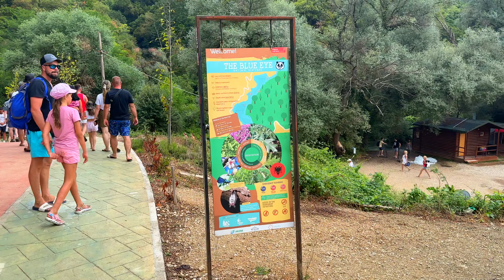Mystisches Gjirokastra und das Blauen Auge Vlog 156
Mystische Orte Albaniens: Von der Magie Gjirokastras bis zum Atemberaubenden Blauen Auge - Albanien Roadtrip 2023 mit Stop Auszeit

Erlebe einen Roadtrip durch Albanien mit Stop Auszeit

"Erkunde das unentdeckte Juwel Europas auf einem unvergesslichen Roadtrip durch Albanien. Von den sonnenverwöhnten Stränden der Albanischen Riviera über die antiken Städte Gjirokastër und Berat bis zu den versteckten Seen und Bergen des Nordens - erlebe eine Mischung aus Kultur, Natur und Gastfreundschaft, die nur Albanien bieten kann. Lass dich von der Schönheit unberührter Landschaften, der Herzlichkeit der
Menschen und der reichen Geschichte dieses Landes verzaubern.

Gjirokastra:
Gjirokastra, oft als "Die steinerne Stadt" bezeichnet, ist eine historische Stadt im südlichen Albanien, die für ihre gut erhaltene osmanische Architektur und Kopfsteinpflasterstraßen berühmt ist. Als UNESCO-Weltkulturerbe sticht Gjirokastra mit seiner mächtigen Festung, die über der Stadt thront, und den traditionellen türkischen Häusern hervor, die sich an die Hänge des Drinos-Tals schmiegen. Jedes Detail dieser Stadt erzählt eine Geschichte, von antiken Artefakten bis hin zu Folklore-Festivals, und bietet Besuchern einen tiefen Einblick in die albanische Kultur und Geschichte.

Siri i Kalter (Das Blaue Auge):
Siri i Kalter, übersetzt als "Das Blaue Auge", ist eine atemberaubende natürliche Quelle im südlichen Albanien. Diese Wasserquelle ist bekannt für ihre faszinierende tiefblaue Farbe, die an ein menschliches Auge erinnert, mit klarem, kaltem Wasser, das aus großen Tiefen sprudelt. Umgeben von dichtem Grün und unberührter Natur bietet das Blaue Auge eine erfrischende Oase und zieht Naturliebhaber und Abenteurer gleichermaßen an. Das geheimnisvolle Erscheinungsbild dieser Quelle hat sie zu einem der meistbesuchten Naturwunder Albaniens gemacht.